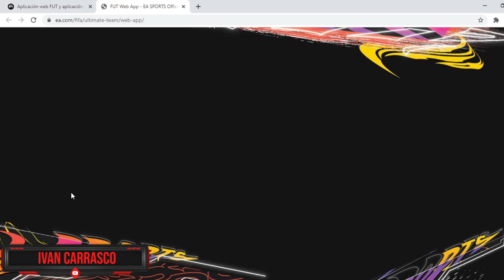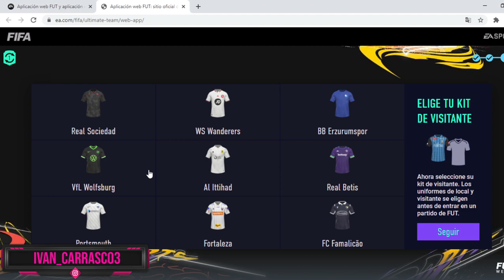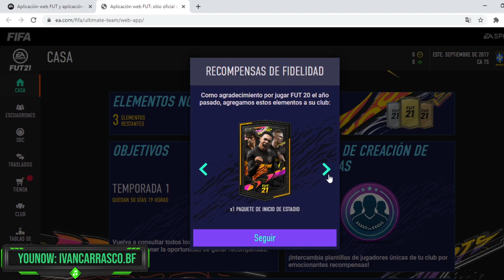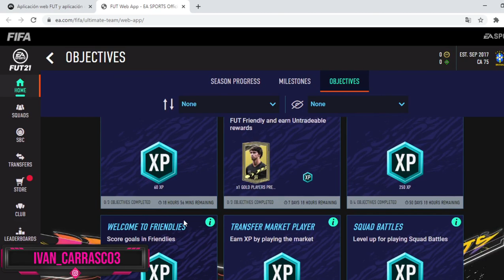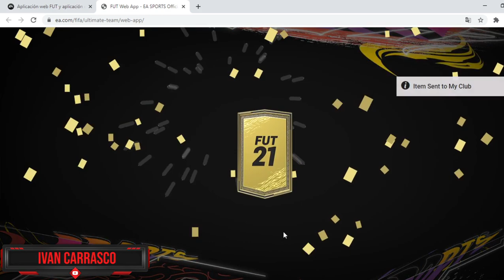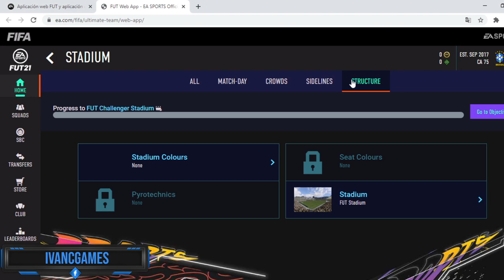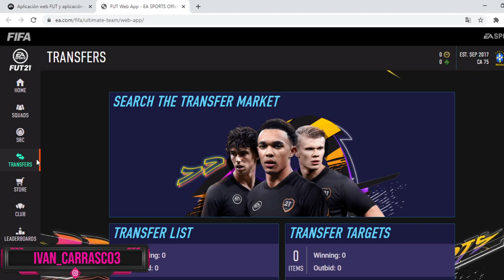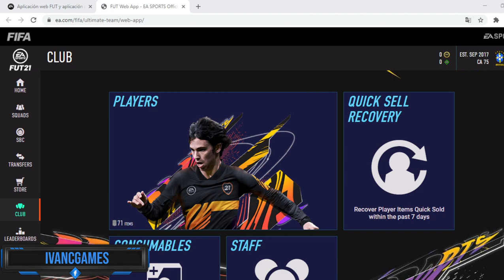WEB FIFA 21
Primera vista a la web de fifa 21, pack opening gift.

Los invito a Younow transmisión en vivo con música y juegos.